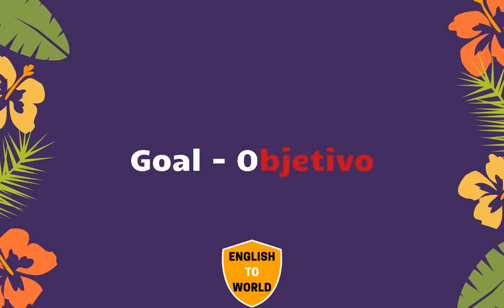Translation of 21,000 English Words To Spanish Meaning - PART 40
💗 Like5PsTV6AejZnPcjqXSqd6b55STUh7s95SiTjYznj